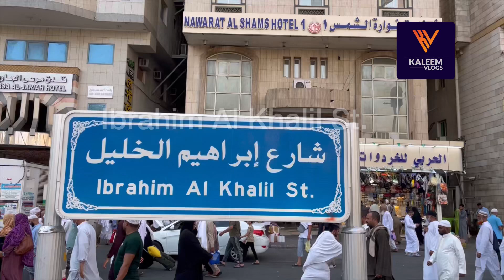Ibrahim al khalil st./ ibrahim khalil road makkah/ابراہیم خلیل روڈ مکہ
1. Ibrahim Khalil Road
 2. City thoroughfare
 3. Urban development
 4. Transportation network
 5. Landmarks on Ibrahim Khalil Road
 6. Local attractions
 7. Commuting experience
 8. Street architecture
 9. Travel vlog
 10. Road infrastructure

1.
2.
3.
4.
5.
6.
7.
8.
9.
10.